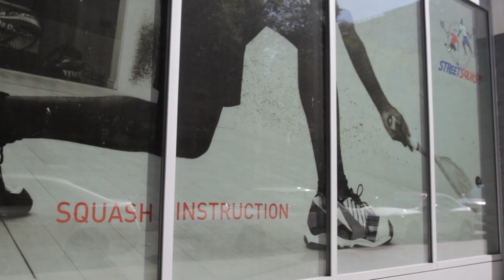StreetSquash Films: "I really love this place"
Founded in September 1999, StreetSquash is an after-school youth enrichment program that combines academic tutoring with squash instruction, community service, and one-on-one mentoring.

StreetSquash's mission is to provide consistent, long-term and reliable support to the children, families and schools in Harlem.  By exposing these children to a broad range of experiences and by maintaining the highest standards, StreetSquash aims to help each child realize his or her academic and personal potential.

Director: Justin Liberman
Director of Photography: Laurence Vannicelli
Editor: Judah-Lev Dickstein
Producer: Ben Collier